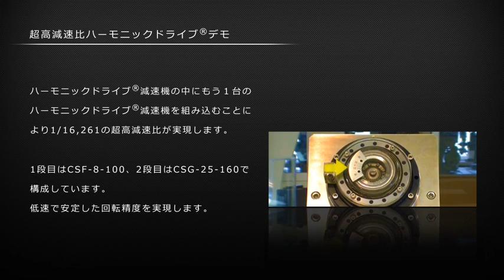No11_超高減速比ハーモニックドライブ®デモ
ハーモニックドライブ®減速機の中にもう１台のハーモニックドライブ®減速機を組み込むことにより1/16,261の超高減速比が実現します。1段目はCSF-8-100、2段目はCSG-25-160で構成しています。低速で安定した回転精度を実現します。